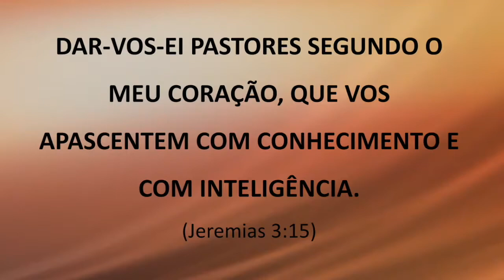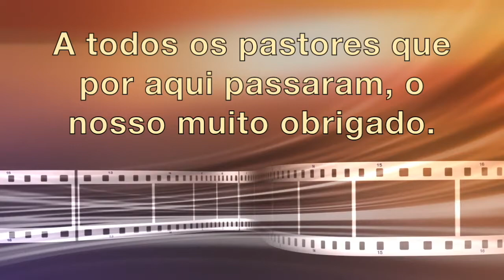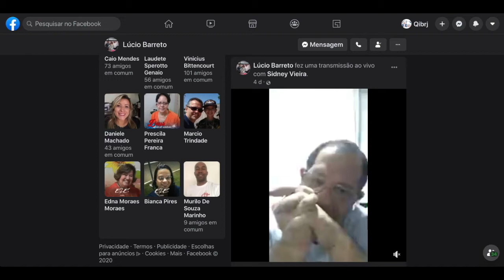Resumo Histórico da QIBRJ - Homenagem aos 114 Anos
Resumo histórico da QIBRJ em homenagem aos 114 anos